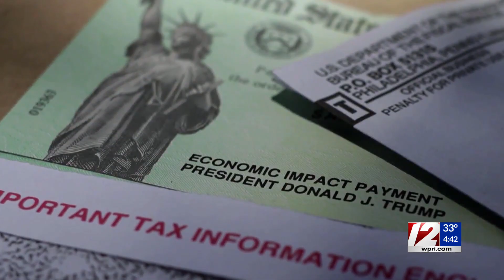Sen. Sheldon Whitehouse discusses COVID stimulus relief debate on Capitol Hill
Senator Sheldon Whitehouse joined Kim Kalunian on 12 News Now at 4:00 to discuss the debate going on in D.C.